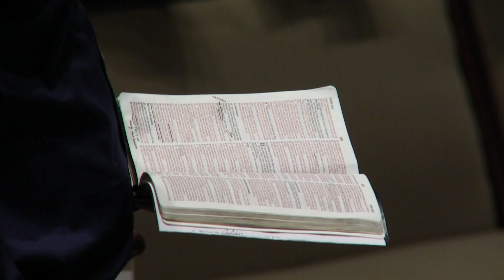The Sinner's Friend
The Baptist Temple Hour is a ministry of Florence Baptist Temple.  Today's sermon, by Pastor Bill Monroe, was recorded 062721. You can join us live on our FBTLive YouTube channel Sunday at 10:30 and 6 or Wednesday at 7.